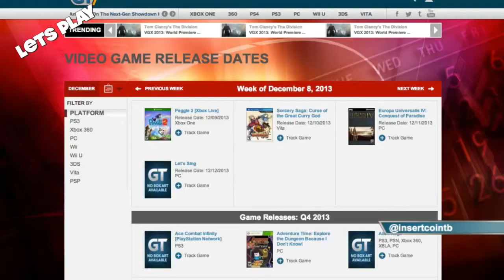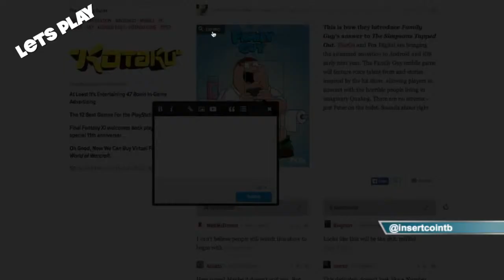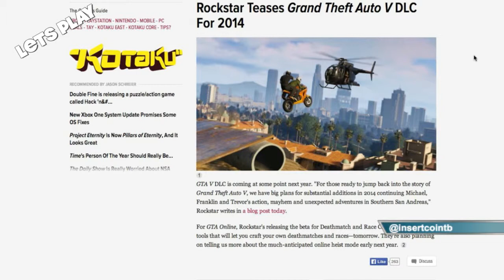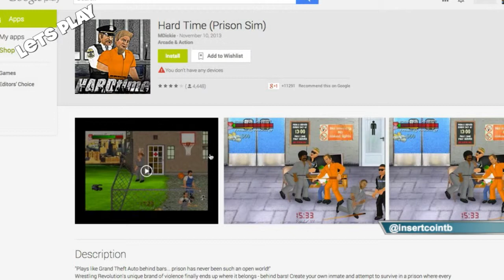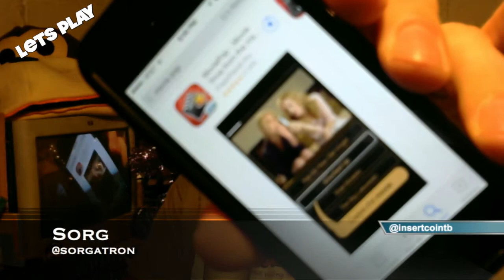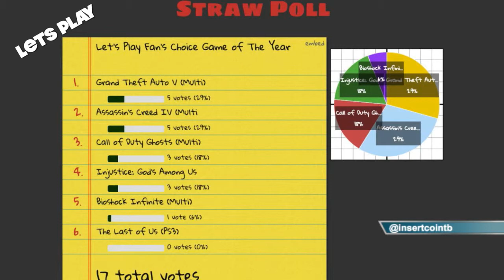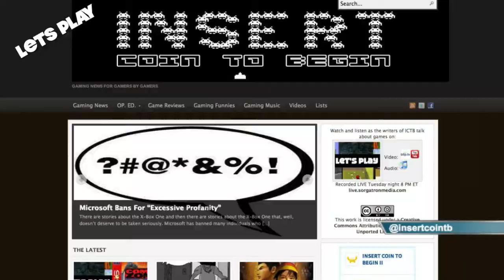Let's Play 73: Games of the Year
n64 kidThis week on Let's Play 73, we have our cast of Bobby (@bobbyfjtown), Chachi (@chachisayspgh), Rizz (@theerizz) and Mike Sorg (@sorgatron) On this week's show:

We discuss what the cast have been playing recently.
We talk about the challenge which was Paperboy.
We unveil next weeks challenge which is...Playing your Christmas gift games!!!
We talk about what new releases are coming out! Including: PEGGLE 2! (Xbox One), Let's Sing (PC?) Sorcery Saga: Curse of the Great Curry God (PS Vita) Europa Universalis IV: Conquest of Paradise (PC)
There is a Family Guy game coming out that will be Simpsons Tapped Out-esque.
We talk our favorite video game moments that happened during the holidays.
We offer predictions of what will happen in the new year in the gaming industry.